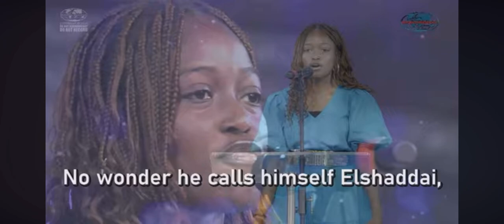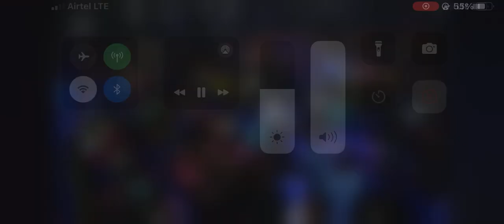Spoken word -The perfect message to all mothers🤱@everyone